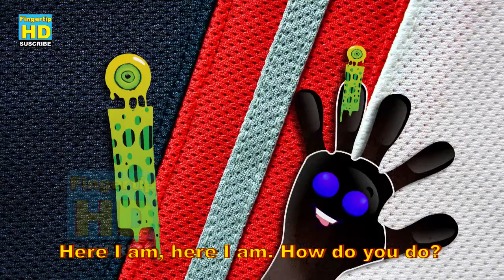Finger Family Alphabet || ABC Family Songs for Children || Nursery Rhymes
Finger Family  Alphabet || ABC  Family Songs for Children || Nursery Rhymes (125)